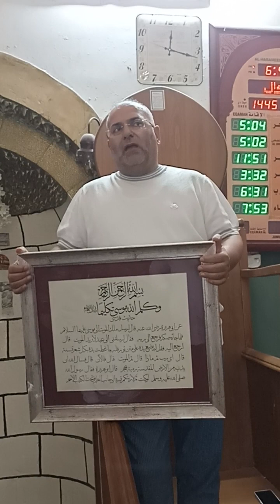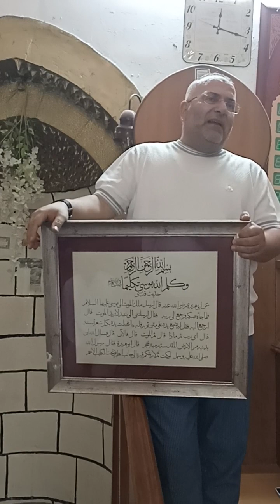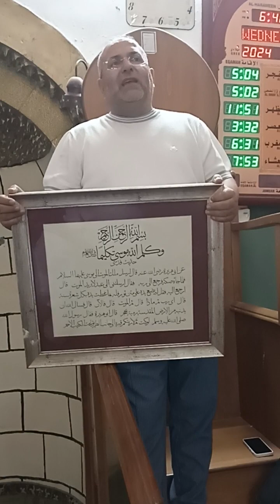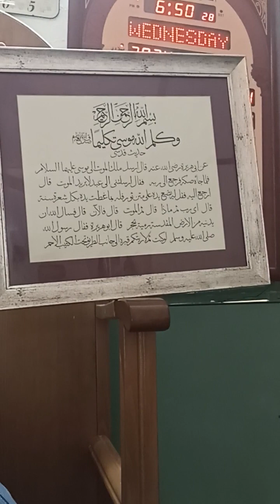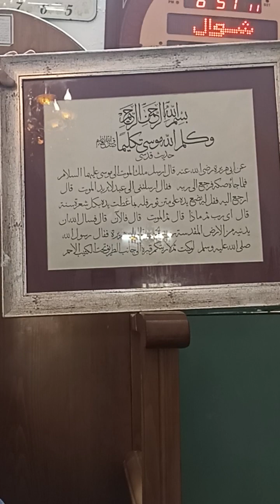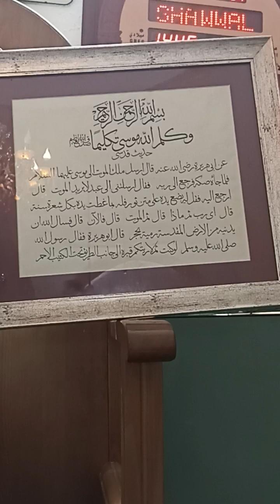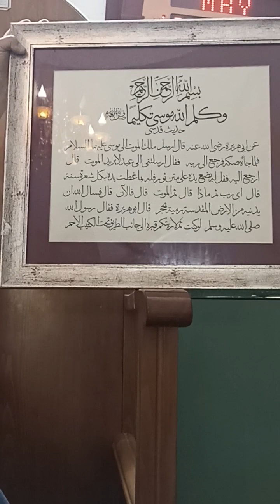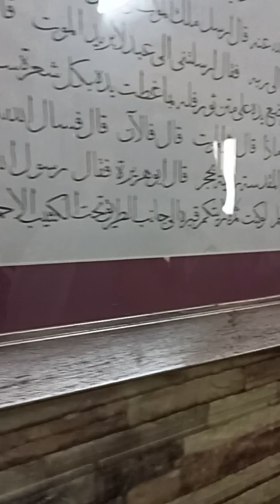13) Musa Aleyhisselam'ın kabri şerifi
13) Musa Aleyhisselam'ın kabri şerifi